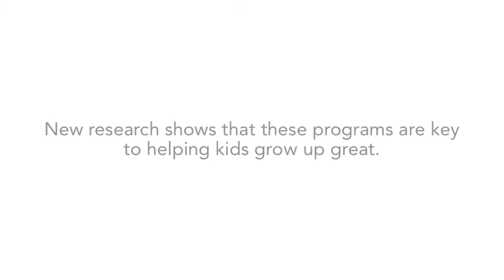Teaching social-emotional learning to kids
United Way funded programs help develop emotional intelligence in early childhood. New research shows that these programs are key to helping kids grow up great.